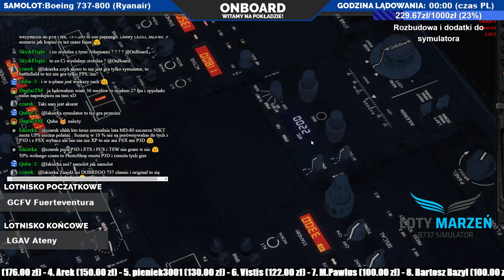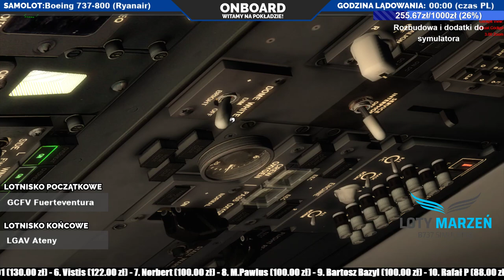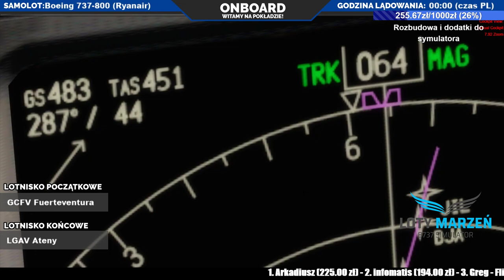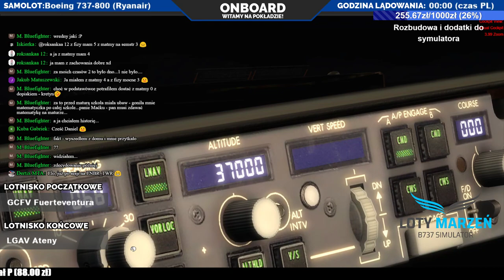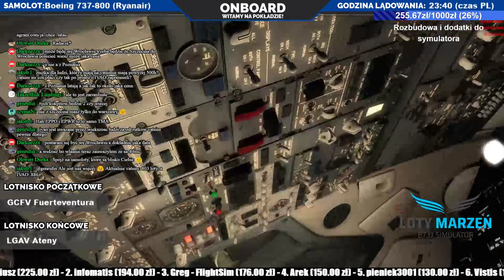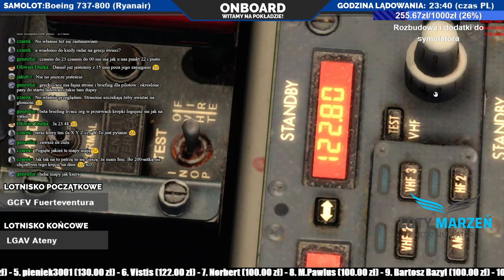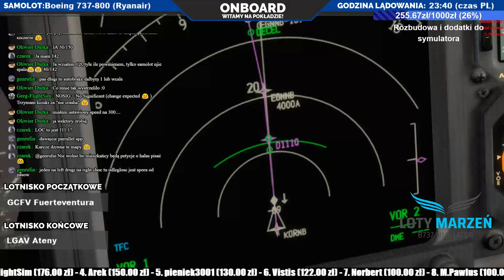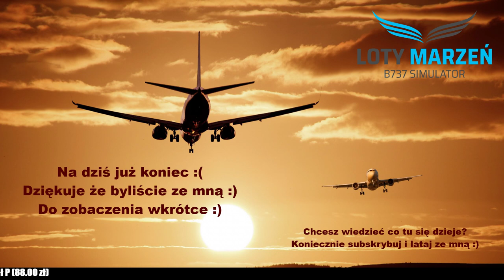P3Dv4 GCFV Fuerteventura - LGAV Ateny | Boeing 737-800 | VATSIM | PMDG | LIVE | PL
PRZECZYTAJ OPIS :)

MOŻESZ POMÓC MI ROZWINĄĆ KANAŁ I PASJĘ PRZEKAZUJĄC WSPARCIE

Samoloty PMDG Boeing 737, Boeing 747 oraz Boeing 777